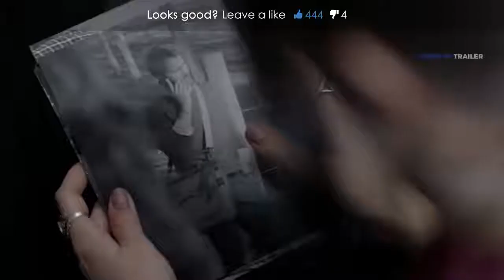DAD CRUSH Official Trailer (NEW 2018) Lucy Loken Thriller Movie HD